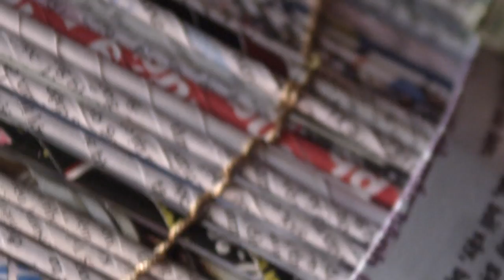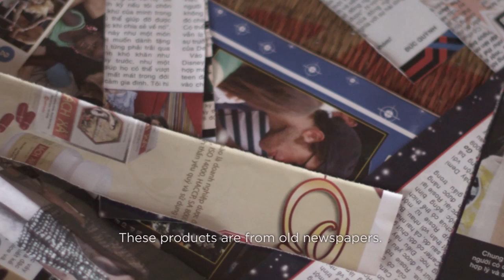The WEVE Story- Vietnam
WE'VE is a e-commerce community that unites buyers, artisans and designers through collaborative design. The first completely transparent e-commerce experience that shows- not just tells the "who" and "what" that are behind each artisanal product.

This three minute video segment is from WE'VE's mini-documentary entitled "The Story of WE'VE: Artful Products, Sustainable Support." Filmed in Vietnam by renowned filmmaker, Bao Nguyen, the video showcases Vietnamese artisans as they create handmade products and discuss how WE'VE helps to enhance their quality of life. The film goes behind the lens to highlight the videographers who train the artisans to share their own stories of the making process.